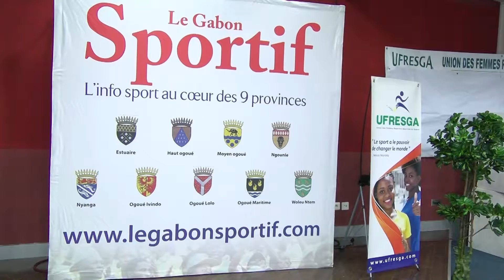COMPLEMENT D'INFO GABON SPORTIF